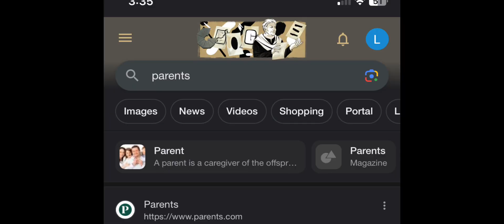Upper moons being idiots